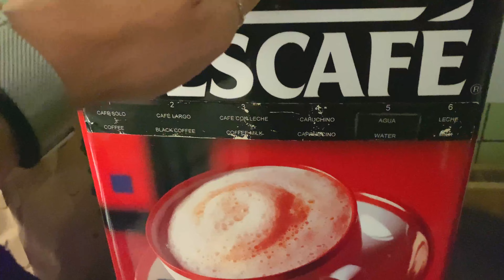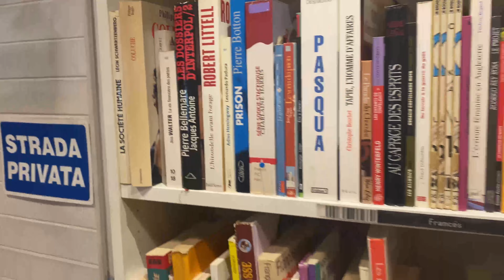Séville : VLOG voyage (où manger, sunset…)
Ahhh Séville 😍

J’ai passé 2 mois dans cette merveilleuse ville de Séville, je vous partage ici un petit vlog d’une « journée type » d’une digital nomad à Séville. Il y avait tellement de choses à dire que j’ai décidé de couper ce vlog en deux parties : voici la première, j’espère qu’elle vous plaira 😍

📒 Envie d’en savoir plus sur mon AGENDA DE PRODUCTIVITÉ « Au Jour Le Jour » toutes les informations sont juste